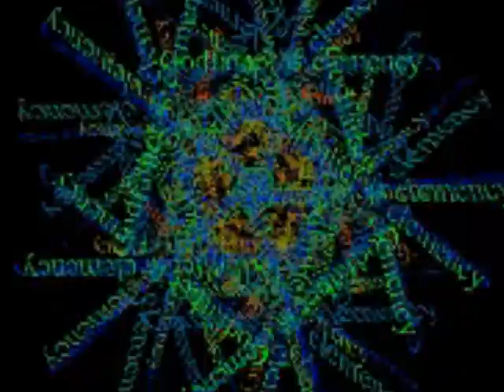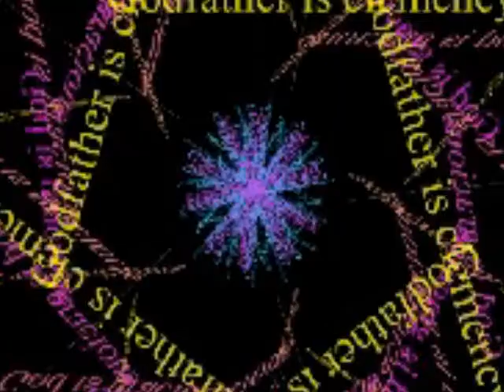God Godfather Stop Motion 08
God is mercy, Godfather is merciful, The grace of God, God is kind,
God is clemency, Stop Motion, pray,